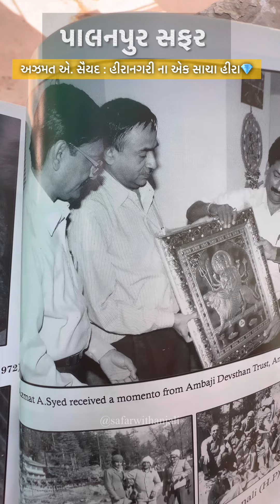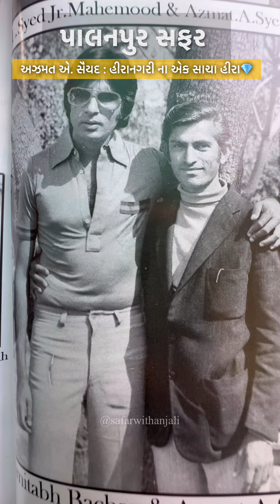પાલનપુરસફર: અઝમત એ. સૈયદ : હીરાનગરી ના એક સાચા હીરા